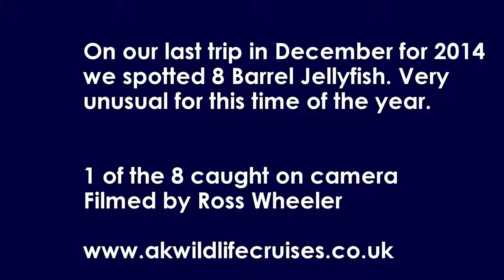Barrel Jellyfish in Falmouth Bay in December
Barrel Jellyfish sighted in Falmouth Bay, Cornwall on 29th December, very unusual for this time of year.